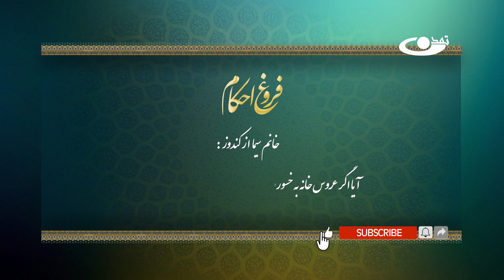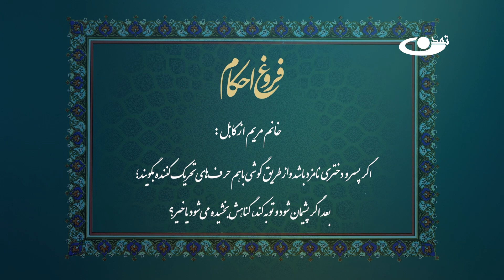بیـان احـکام خانوادگی و ازدواج _ فروغ احکام قسمت 98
حجت الاسلام و المسلمین عبدالله احمدی و حجت الاسلام و المسلمین علی ظفر نبوی
موضوع: بیـان احـکام خانوادگی و ازدواج